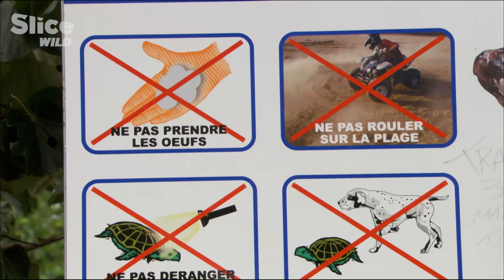Saving Baby Turtles in New Caledonia | SLICE WILD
In contrast to its neighbouring islands, which are volcanic, New Caledonia is a fragment of a former continent that broke away some 250 million years ago. Its flora and fauna are totally unique, since they have evolved in a vacuum.

Director Gil Kebaïli leads us to discover these marvels in a personal way, through encounters with the people who cherish this protected wilderness. The island contains over three thousand plant species, of which three-quarters are only found here, as well as thousands of land-dwelling animals, fish and marine invertebrates.

In this extract, we follow some local associations who are working to raise awareness among residents and tourists about turtle nesting, and therefore their survival.

Documentary: Green Paradise, New Caledonia - The Red Island With Green Hearth
Directed by: Gil Kébaïli
Production: MAHA